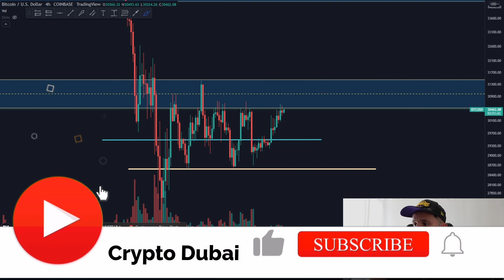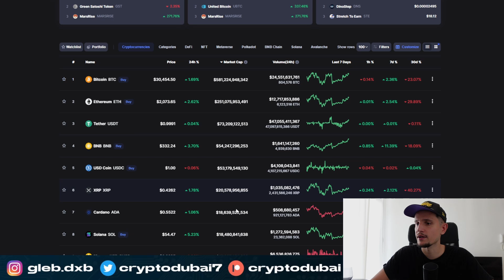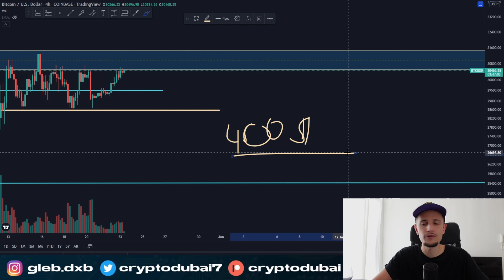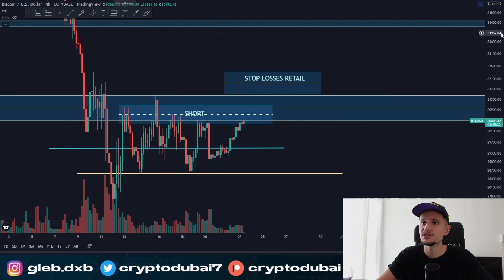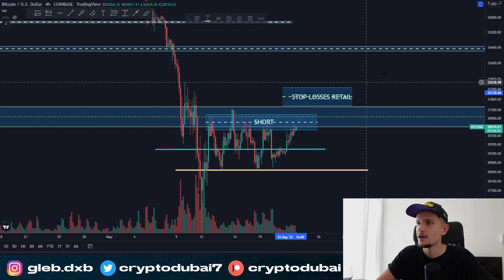Bitcoin: BREAKOUT IMMINENT??!! (price prediction)